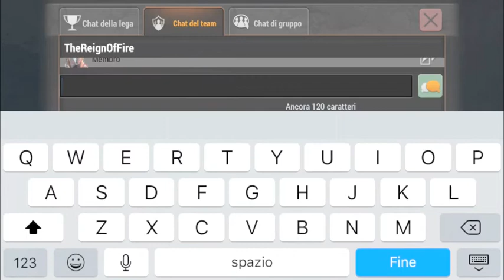AGGIORNAMENTO V3.00 - EMERALD TIER - NEW MYTHIC HUNTER & LEGENDARY